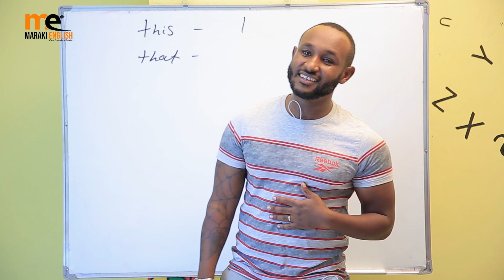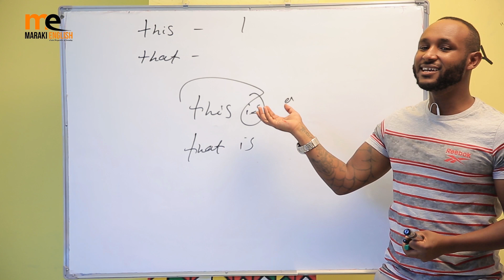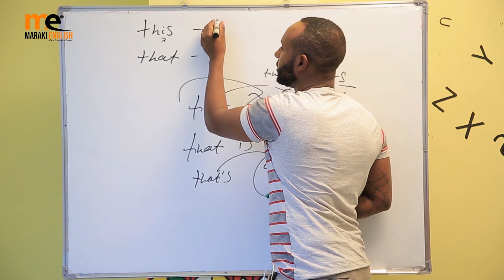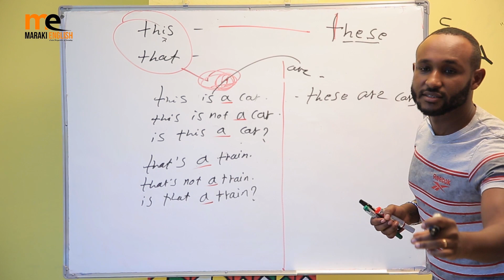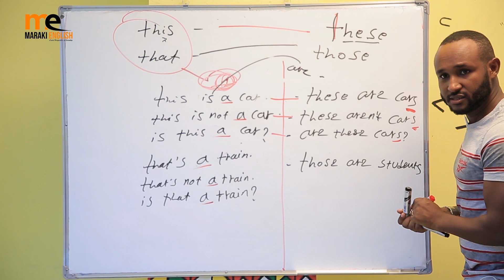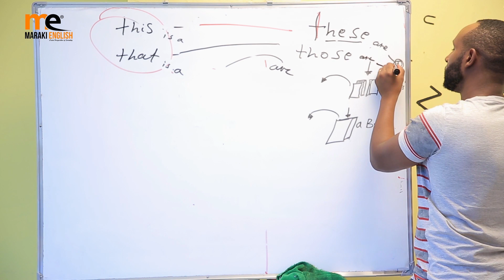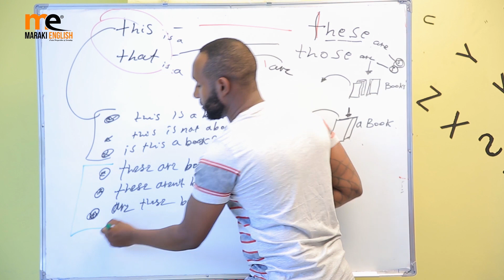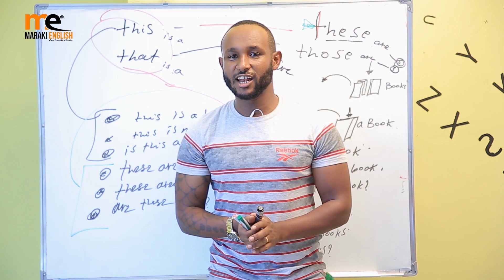one of the basics for Beginners/ ለጀማሪዎች መሠረታዊ ከሆኑት አንዱ